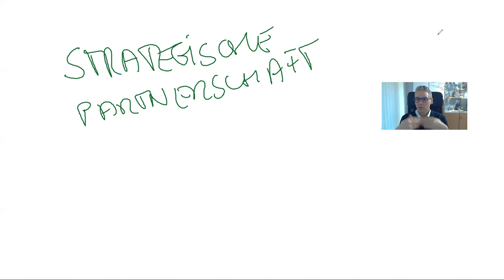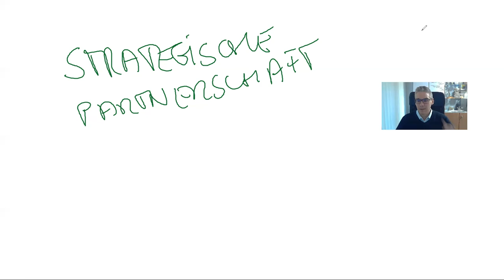Strategische Partnerschaften - Sinnvoll im MLM???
Sind strategische Partnerschaften im Network Marketing sinnvoll? Viele Menschen die im Network Marketing starten haben die fixe Idee, dass man nur genügend Kooperationen und strategische Partnerschaften benötigt und dann finden die Kunden schon von alleine den Weg zu ihnen. Das kann zwar so passieren aber es tritt in der Regel bei vielen Networkern so nicht ein. Der Grund dafür ist in nahezu allen Fällen, dass die Partnerschaft bzw. die Kooperation nicht wirklich ernsthaft geführt und die Partnerschaft nicht ernsthaft gepflegt wird. Es ist eher ein loses Commitment von "empfiehlst du mich, dann empfehle ich dich". Wann strategische Parnerschaften sinnvoll sind und wie du diese aufbaust erfährst du im Video.

Liebe Grüße
Oliver

** Werbung

Strategische Partnerschaften